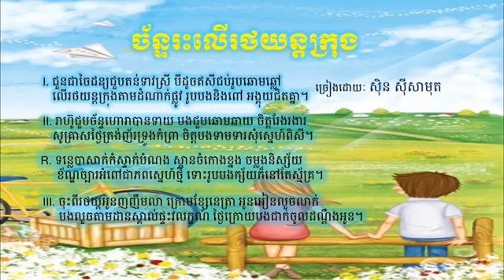Chan Ras Ler Rot Yun Krong by Sin Sisamuth